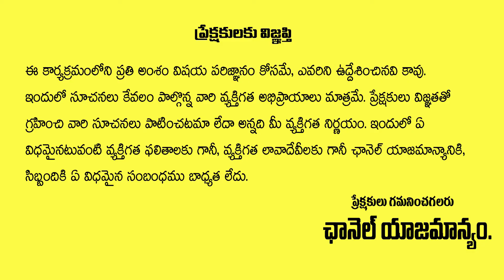పవన్ కళ్యాణ్ ని టచ్ చేస్తే జరిగేది ఇదే | Political Analyst Adusumilli Srinivasa Rao | Pawan Kalyan